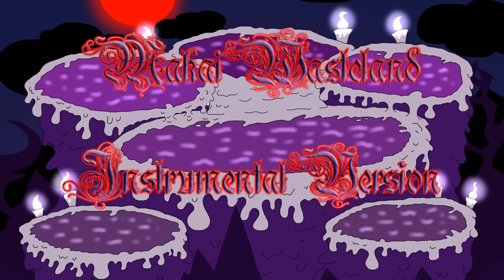The Realm of Arcania: Mystical Saga || Makai Wasteland (Instrumental Version) (For SlitherSong)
On the 6th day of the Countdown to the Festival of Yay, what do I give to the fans, An Instrumental version of Makai Wasteland. Please listen to the instrumental edition of this Dark and Gloomy Song.

Makai Wasteland, the monsters and the song is made by SlitherSong.
Psyclaunt is owned by Professor Toot
Jazobell is owned by Mantisboi
Arpyst is owned by GRYMM80

Friend Code (My Singing Monsters Mobile): 39136808HC
Friend Code (My Singing Monsters Steam): 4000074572BC
Friend Code (My Singing Monsters: Dawn of Fire): CNM7QDVY